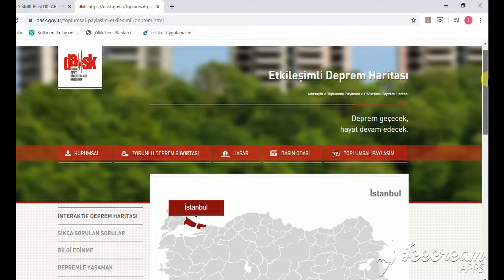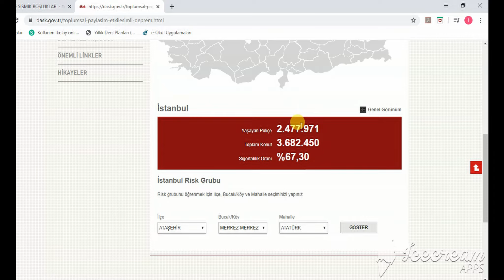DASK DEPREM RİSKİ SAYFASI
DASK DEPREM RİSK İNTERAKTİF HARİTASIYLA BİNANIZIN VE ÇEVRESİNDEKİ YERLEŞMELERİN RİSK DERECESİNİ ÖĞRENEBİLİR VE BUNA GÖRE ÖNLEM ALABİLİRSİNİZ.